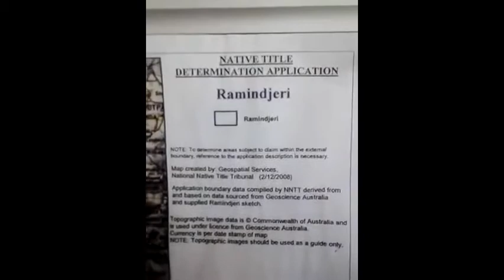Mind Control, MK Ultra, and My Experience of them in Alternative Lifestyles